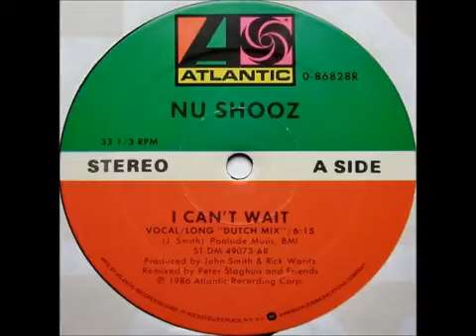Nu Shooz - I Can't Wait